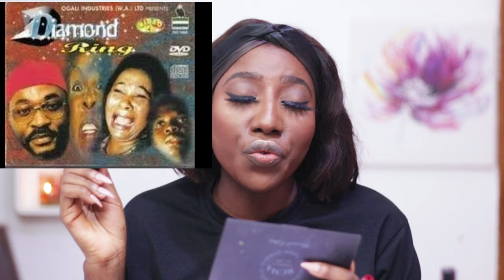10 OLD CLASSIC NOLLYWOOD MOVIES TO WATCH DURING LOCKDOWN| OMOSALEWA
Hi guys! I wanted to share with you guys 10 old classic Nollywood movies you can watch during this lock down!

P R O D U C T S  U S E D:
Milk HydroGrip Face Primer
Maybelline Superstay foundation in Truffle
Makeup Revolution concealer
Sacha Buttercup setting powder
Iman Luminous Foundation in Earth 5
Jaxx Matte Lipstick in Seki

Let me know what your thoughts are in the comment box below, I'd love to hear from you!